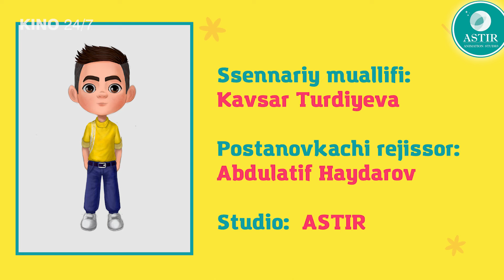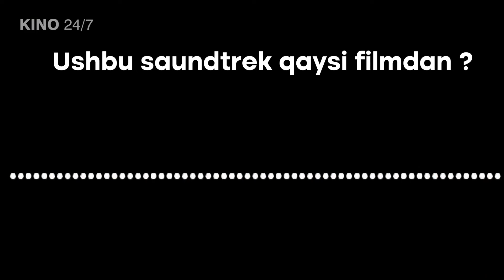Kino 24/7 dayjesti: “Osmondagi bolalar 3” namoyishiga oz qoldi. Bolalar uchun esa “Quvnoq shaharcha”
Ўзбек киносида ўтган ҳафта давомида қандай воқеликлар юз берди? Қандай янги фильмлар суратга олинмоқда?
Кинематография агентлиги томонидан қандай ишлар амалга оширилмоқда? Булар ҳақида батафсил “Кино санъати” таҳририятининг “Кино 24/7 Якшанбандан якшанбагача” дайжести орқали танишишингиз мумкин!